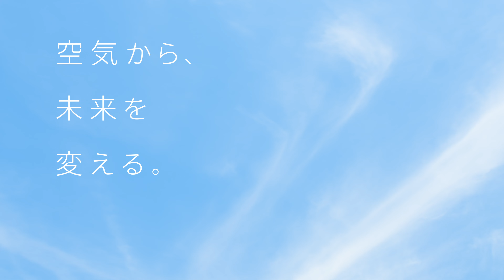【パナソニック空質空調社】社員インタビュー グローバルプラットフォーム開発センター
「空気から、未来を変える。」
室内空間における新たな空質価値を想像し、省エネで健康かつ快適な環境実現に貢献する空質空調社。

空気の未来に向けて日々活躍する社員にフォーカスし、パナソニックでの仕事内容や未来に向けた想いをインタビューしました。
今回は、グローバルプラットフォーム開発センター 空間ソリューションズ開発部で働く社員にお話を伺いました。
※部署名や肩書は取材当時のものです

パナソニック空質空調社 × KYOTOGRAPHIE京都国際写真祭2023 (60秒版)

パナソニック株式会社 空質空調社 コーポレートサイト